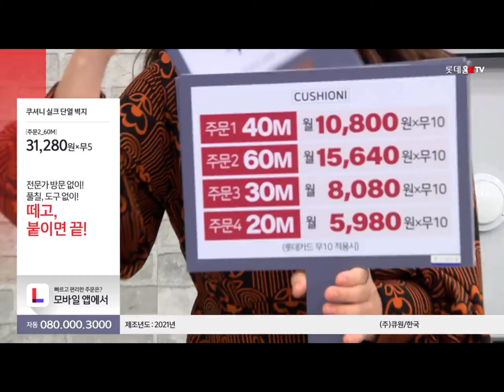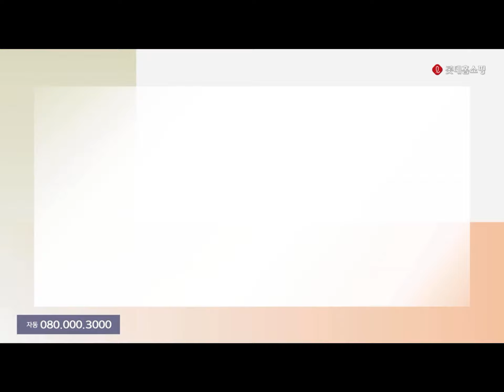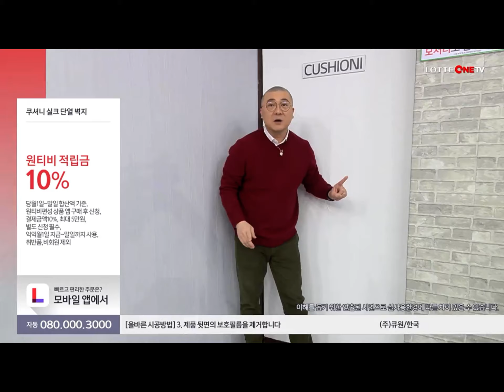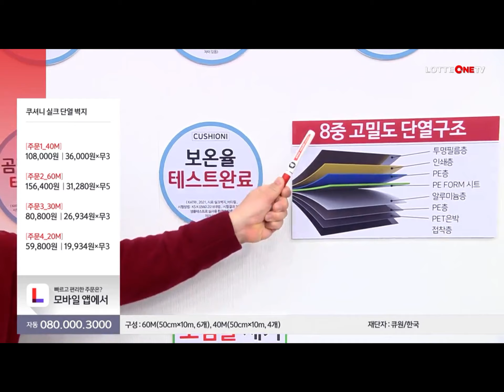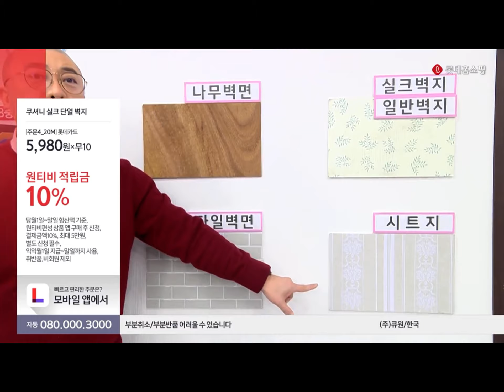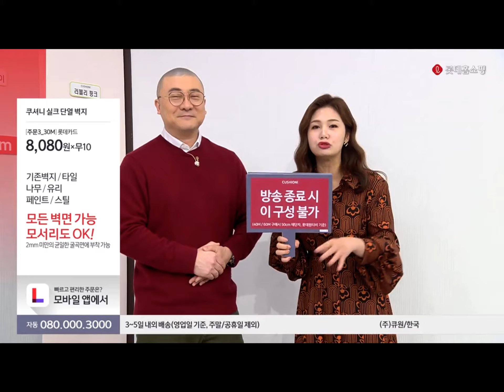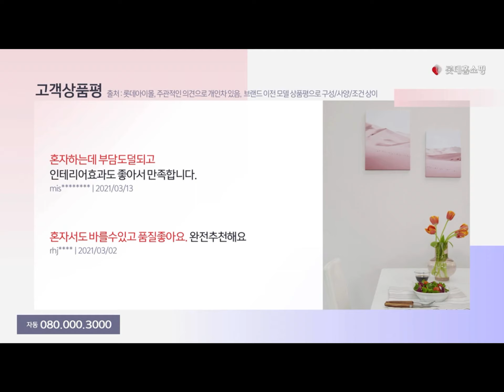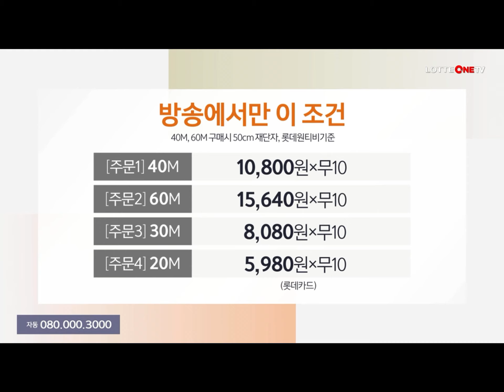롯데원티비 쿠셔니 실크벽지 버티컬 50cm_2022년 1월 7일 금요일